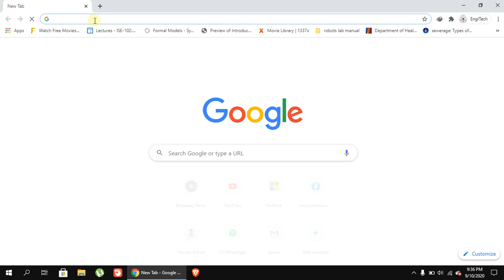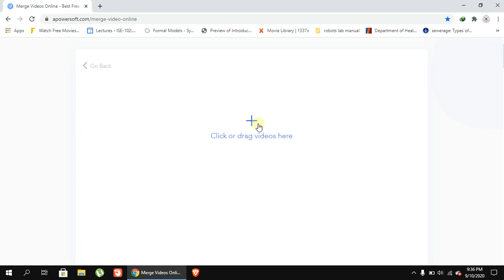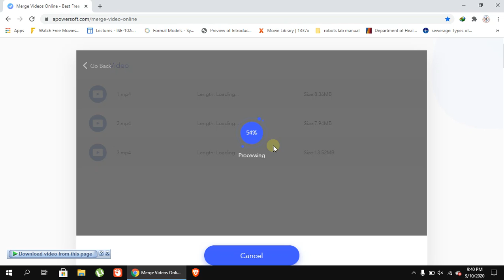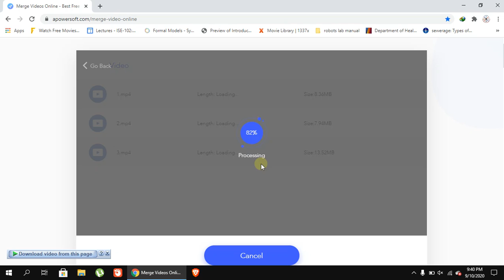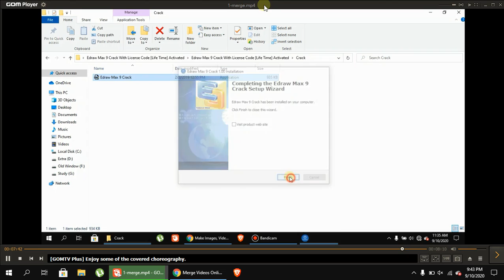Best Free Online Video Merger-Joiner ( Easy and Quick Steps with no water marks)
*Very convenient and easy online tool for the merging of several videos.
*This free video joiner supports MP4, MOV, AVI, WEBM and many other popular formats. No download and installation necessary, just use this website to merge your videos instantly!
*Process video with high efficiency
*Merge videos in 3 easy steps.
*Video quality will not deteriorate
*No water mark
The link of the website to join videos is given as